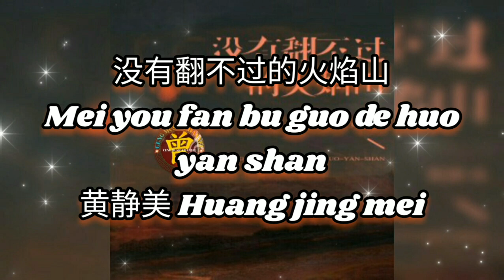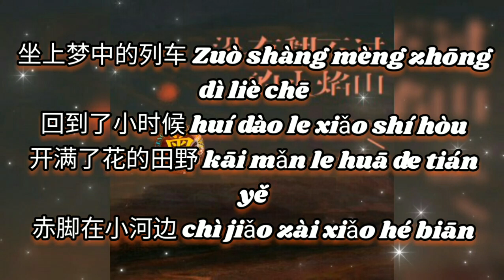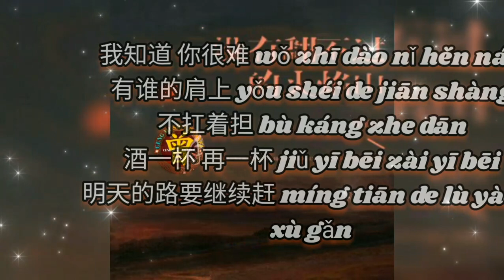没有翻不过的火焰山 Mei you fan bu guo de huo yan shan 黄静美 Huang jing mei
没有翻不过的火焰山
Mei you fan bu guo de huo yan shan
黄静美 Huang jing mei

作词：任夏
作曲：曲多美
演唱：黄静美
编曲：黎淑保
吉他：黎淑保
和声编写/和声：谌宥
人声编辑：迟色
混音：浓汤宝
宣发策划：王腾飞、曾海平、畅戈
宣发：星云计划
制作人：何文宇
制作统筹：谌宥、翊学长
监制：熊磊、王腾飞
发行人：韦琪
发行公司：万象星云